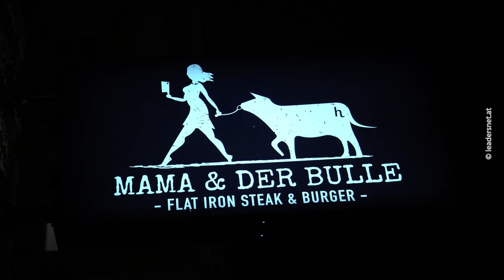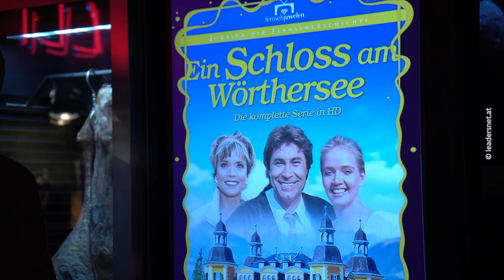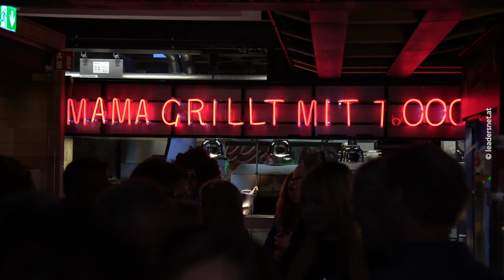Faschingstreffen in Gedenken an Produzentenlegende Karl Spiehs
Ein Jahr nach dem Tod der Produzentenlegende ließ seine Frau Angelika die liebgewonnene Tradition wieder aufleben. LEADERSNET.tv war mit dabei und bat sie - "Er geht mir sehr ab" - sowie die anwesende (Schauspiel-)Prominenz vor die Kamera.

Da Karl Spiehs Anfang 2022 verstarb, gab es im Vorjahr keinen Lisa Film Faschingsdienstagsempfang. Heuer fand die liebgewonnene Tradition jedoch wieder statt. Seine Frau Angelika lud Freund:innen und Wegbegleiter:innen in das Wiener Lokal "Mama & der Bulle".

Lisa-Film-Chef und Produzentenlegende Karl Spiehs hat sein Faschingsdienstagsfest bereits vor 40 Jahren in München gefeiert. Diese Tradition hat er auch in Wien beibehalten. Nur die letzten beiden Jahre (2021 wegen Corona) fiel der Kehraus aus. 2023 wurde die Feier erstmals von Angelika alleine initiiert. Der Einladung der 80-jährigen Schauspielerin folgten neben Familienmitgliedern auch zahlreiche prominente Gäste.

"Er geht mir sehr ab"

Karl Spiehs war übrigens als lebensgroßer Pappaufsteller mit dabei - genau wie zahlreiche schöne Erinnerungen an ihn. Angelika Spiehs vermisst ihren Karl nach wie vor sehr. "Ich habe 56 Jahre Eheleben hinter mir und er geht mir sehr ab", so die Witwe zu LEADERSNET.tv.